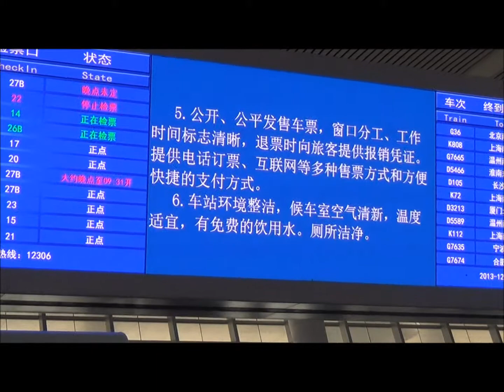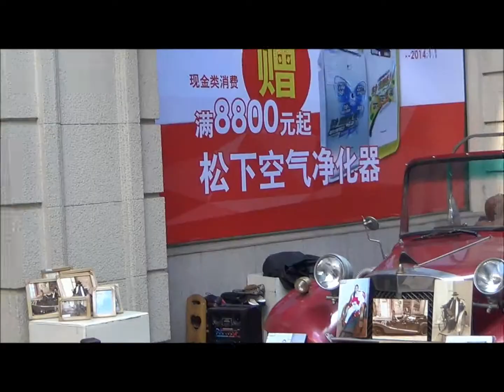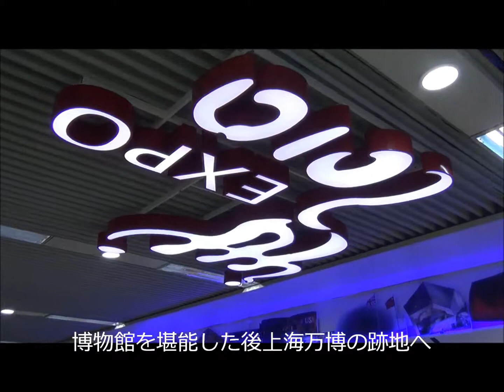2013年12月29日から1月4日杭州、水郷、蘇州、上海旅行3